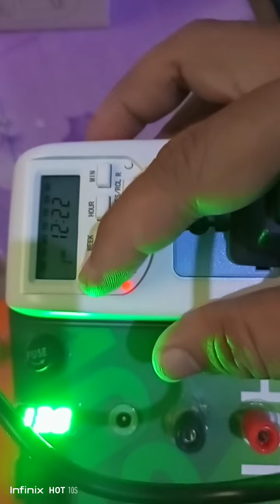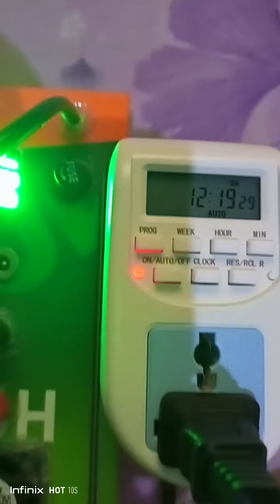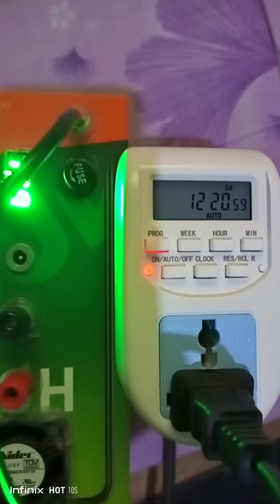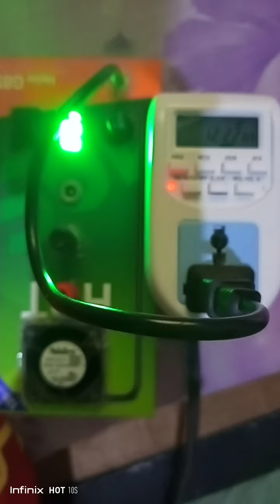review of digital timer switch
Ito pa isang ire review natin guys automatic timer switch for may gridtie inverter solar set up auto on @6am and auto off @6pm salamat po uli sa pag watch sa aking hello vlog this is my guys 😂😅✌️